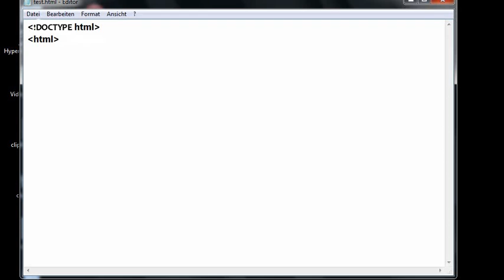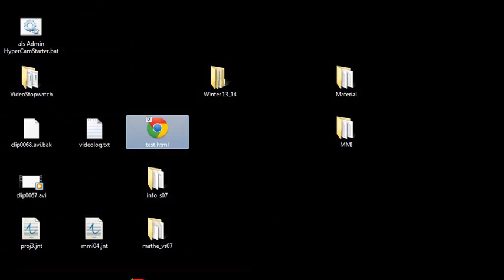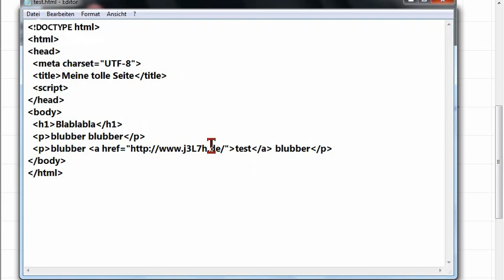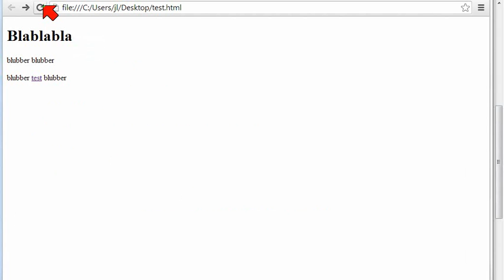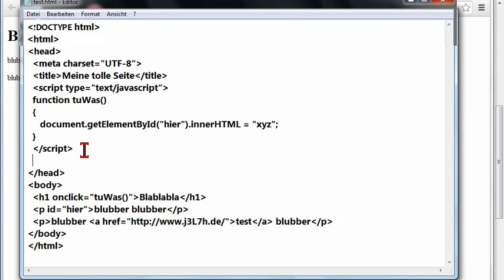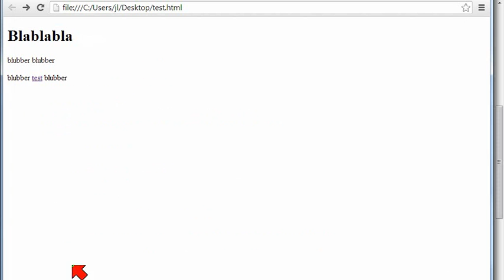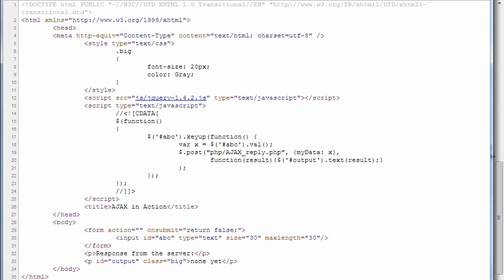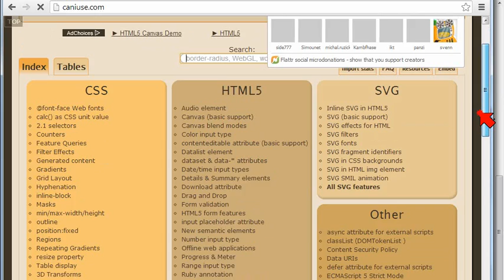Das WWW. Geschichte, Funktionen, Rechtliches